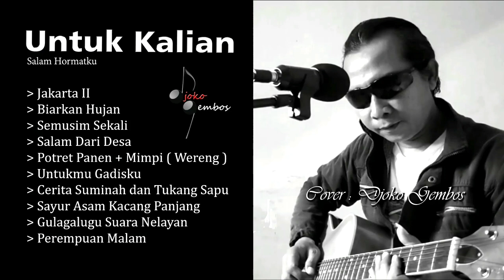UNTUK KALIAN Salam Hormatku II Kumpulan Cover : Djoko Gembos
Ini adalah kumpuan lagu-lagu yang pernah saya cover dan saya buat ulang untuk iringan/aransemen musiknya.
Semoga apa yang saya buat ini mampu menghibur .
Mohon maaf jika ada yang kurang berkenan .

UNTUK KALIAN   Salam Hormatku...

1. JAKARTA II

2. BIARKAN HUJAN

3. SEMUSIM SEKALI

4. SALAM DARI DESA

5. POTRET PANEN + MIMPI ( Wereng )

6. UNTUKMU GADISKU

7. CERITA SUMINAH DAN TUKANG SAPU

8. SAYUR ASAM KACANG PANJANG

9. GULAGALUGU SUARA NELAYAN

10. PEREMPUAN MALAM

*Salam hormatku untuk Ebiet G Ade, Iwan Fals, Almarhum Frangky Sahilatua, dan Almarhum Leo Kristi , saya mohon ijin untuk cover lagu-lagu tersebut diatas*
^Copyright mengikuti aturan dari YouTube*

Sekali lagi, Semoga mampu mengihibur
Salam hormatku .